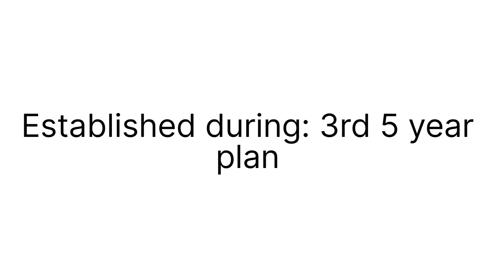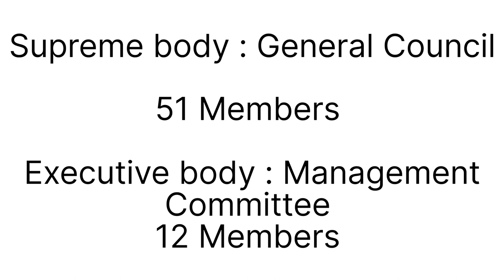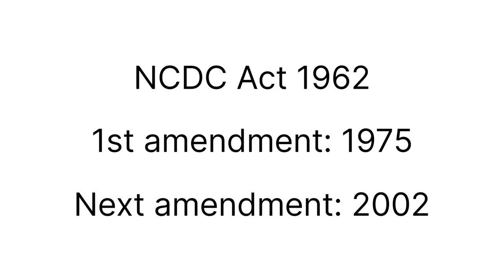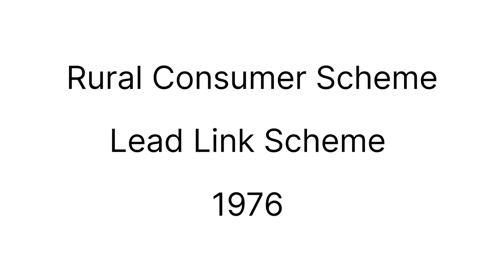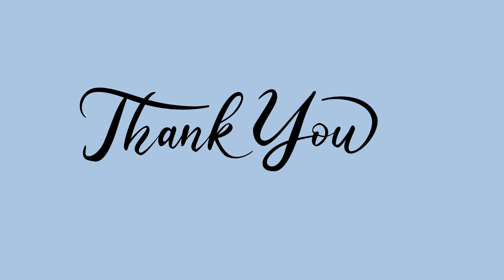National Cooperative Development Corporation (NCDC)|CSEB Exam|Kerala Bank|Cooperative society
The video is published to help people looking to crack CSEB, Kerala Bank and other Co-Operative exams.